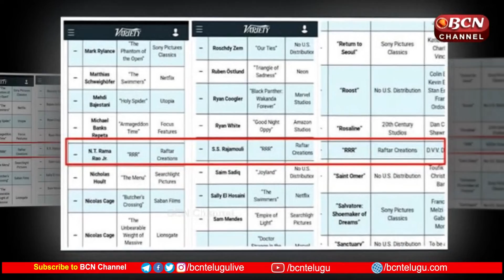Wow.. RRR's crop of Oscar awards? || Bcn Channel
వావ్‌.. ఆర్‌ఆర్‌ఆర్‌కు ఆస్కార్‌ అవార్డుల పంట?
ఆస్కార్ అవార్డు.. భారతీయ సినిమా రంగంలో ఎందరికో ఇది ఓ కల. ఆస్కార్‌ అవార్డు సాధిస్తే తమ జీవితం సాఫల్యమైందని చాలా మంది భావిస్తారు. కానీ.. ఎప్పుడూ విదేశీ చిత్రాల కేటగిరీలో తప్ప ఇతర కేటగిరీలో మన ఇండియన్ సినిమాలు సత్తా చాటలేదు. ఒక్క ఏ ఆర్ రెహ్మాన్‌, రసూల్‌ పోకుట్టి తప్ప ఇతరులెవరూ ఆస్కార్‌ అవార్డులు సాధించలేదు. 1983లో గాంధీ జీవిత చరిత్రపై రూపొందించిన గాంధీ సినిమాకు 8 వరకూ ఆస్కార్ అవార్డులు వచ్చినా విజేతలంతా విదేశీయులే. ఒక్క కాస్ట్యూమ్స్ విభాగంలో భాను అతయా మాత్రమే ఆస్కార్ పొందారు.ఆ తర్వాత స్లమ్ డాగ్ మిలియనీర్ సినిమాకు 2008కు కూడా 8 వరకూ ఆస్కార్ అవార్డులు వచ్చినా ఇందులోనూ విజేతలు ఎక్కువగా విదేశీయులే.. ఒక్క బెస్ట్ ఒరిజినల్ సాంగ్‌కు ఏఆర్ రెహ్మాన్‌ ఆస్కార్ గెలుచుకున్నారు. అలాగే బెస్ట్ ఒరిజినల్ స్కోర్‌ విభాగంలోనూ రెహ్మాన్‌కు ఆస్కార్‌ వచ్చింది. అలా ఆస్కార్‌ ముఖం చూడని దేశానికి ఏకంగా రెండు ఆస్కార్‌లు ఒకేసారి గెలుచుకుని సంచలనం సృష్టించారు ఏ ఆర్ రెహ్మాన్‌. ఇదే సినిమాకు రసూల్‌ పోకుట్టికి.. బెస్ట్ సౌండ్ మిక్సింగ్ విభాగంలో ఆస్కార్‌ అవార్డ్ వచ్చింది.ఇంతకుమించి ఇండియన్ సినిమాకు ఆస్కార్‌ అవార్డులు వచ్చింది లేదు. ఏవో ఒకటి రెండు సినిమాలు.. గతంలో విదేశీ కేటగిరీ విభాగంలో నామినేట్ అవుతూ ఉండేవి.. కానీ ఇప్పుడు ఓ అద్భుతం జరగబోతోందని హాలీవుడ్ మూవీ మ్యాగజైన్ వెరైటీ చెబుతోంది. మోస్ట్‌ ఎవైటెడ్‌ ప్రాజెక్ట్‌గా ప్రేక్షకుల ముందుకు వచ్చిన ఆర్ ఆర్ ఆర్ సినిమా ఇప్పుడు హాలీవుడ్ అవార్డుల రేసులోనూ సంచలనం సృష్టించనుందని ఆ మేగజైన్ అంచనా వేసింది.
రూ.1000 కోట్లకు పైగా వసూళ్లతో బాక్సాఫీస్‌ ను షేక్ చేసిన ఈ సినిమా త్వరలోనే ప్రతిష్ఠాత్మక ‘ఆస్కార్‌’ అవార్డుల్లోనూ సత్తా చాటబోతోందని ప్రముఖ హాలీవుడ్‌ మ్యాగజైన్‌  వెరైటీ  చెబుతోంది. ఏకంగా నాలుగు విభాగాల్లో ఈ సినిమా పోటీ పడే అవకాశం ఉందని ఆ మేగజైన్ అంచనా వేసింది. బెస్ట్ యాక్టర్‌గా ఎన్టీఆర్, బెస్ట్ మూవీగా ఆర్‌ఆర్‌ఆర్‌, బెస్ట డైరెక్టర్‌గా రాజమౌళి, బెస్ట్ స్క్రీన్‌ప్లే విభాగాల్లో ఆర్ ఆర్‌ ఆర్‌ నామినేట్‌ అయ్యే అవకాశం ఉందని ఆ పత్రిక చెబుతోంది.

Wow.. RRR's crop of Oscar awards?
Oscar award.. this is a dream for many in the field of Indian cinema. Many people feel that their life has been accomplished by winning an Oscar. But.. our Indian films have never performed well in any other category except foreign films. Only AR Rahman and Rasool Pokutty have won Oscars. In 1983, the film Gandhi made on the biography of Gandhi won 8 Oscars, but all the winners were foreigners. Only Bhanu Ataya won an Oscar in the costumes category. After that, Slum Dog Millionaire got 8 Oscar awards in 2008, but the winners were mostly foreigners. AR Rahman won the Oscar for Best Original Song. Rahman also won an Oscar in the Best Original Score category. AR Rahman created a sensation by winning two Oscars at the same time for a country that has never seen the face of an Oscar. For this same movie, Rasul Pokutty got an Oscar award in the Best Sound Mixing category. Indian cinema has not received more Oscar awards. Hollywood movie magazine Variety says that a couple of films were nominated in the foreign category in the past.. but now a miracle is about to happen. The magazine predicts that the RRR film, which came to the audience as the most awaited project, will now create a sensation in the Hollywood awards race as well.
Popular Hollywood magazine Variety says that this movie, which shook the box office with a collection of more than Rs.1000 crores, is soon going to compete in the prestigious 'Oscar' awards. The magazine has estimated that this film is likely to compete in four categories simultaneously. The magazine says that NTR is likely to be nominated for Best Actor, RRR for Best Movie, Rajamouli for Best Director and RRR for Best Screenplay.